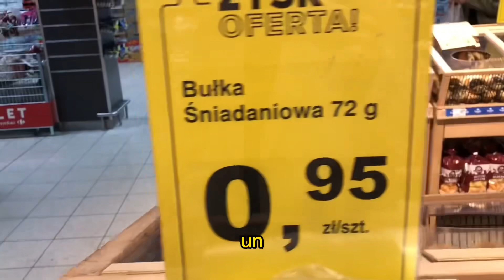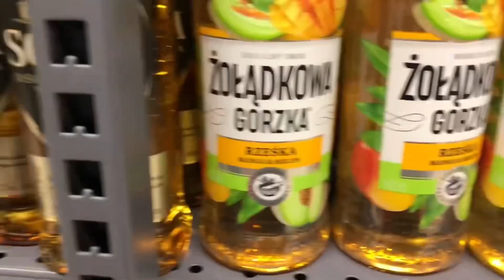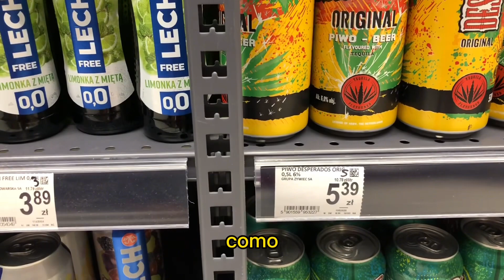Así es un SUPERMERCADO en POLONIA 🇵🇱